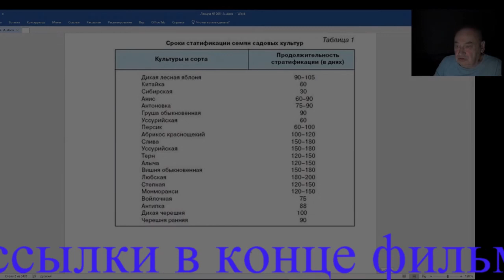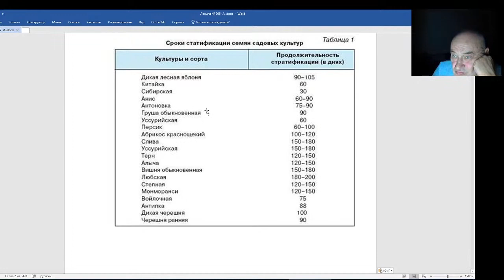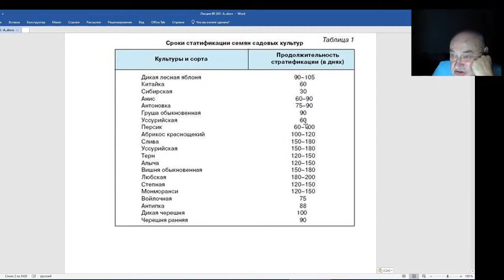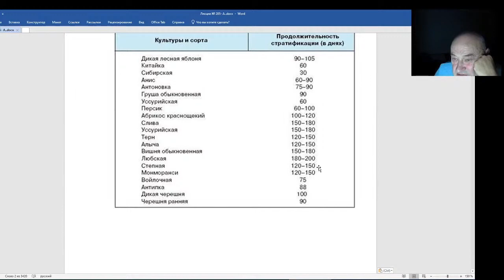Железов Валерий. Вебинар 205. Когда закладывать семена и косточки на стратификацию.